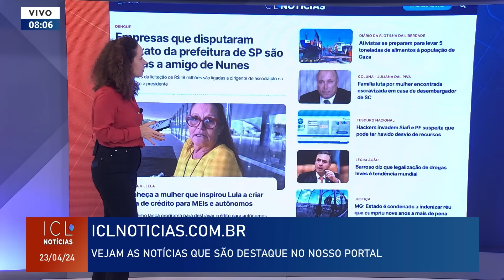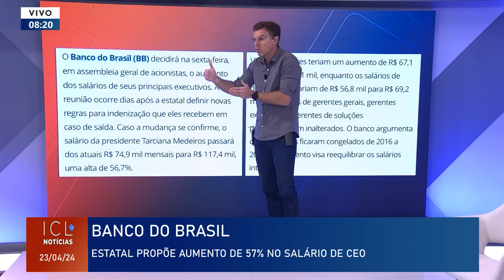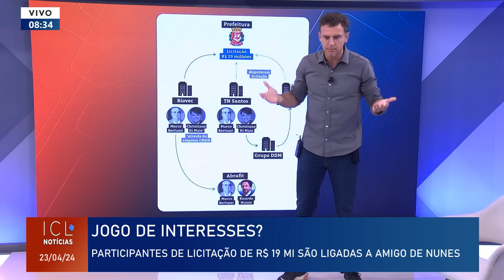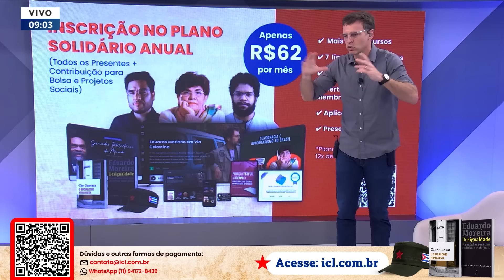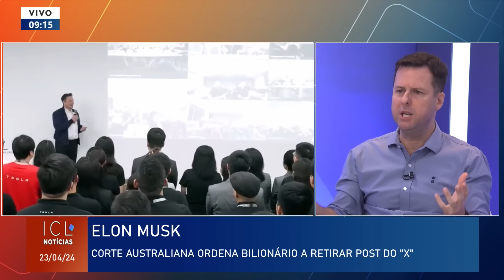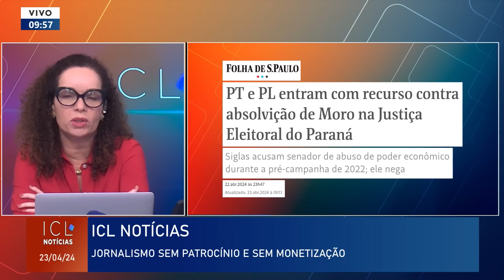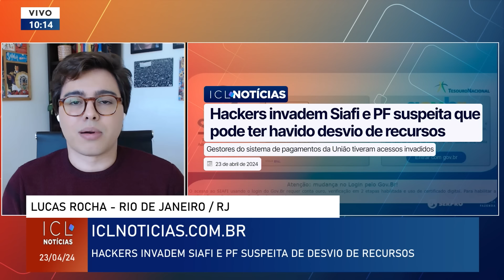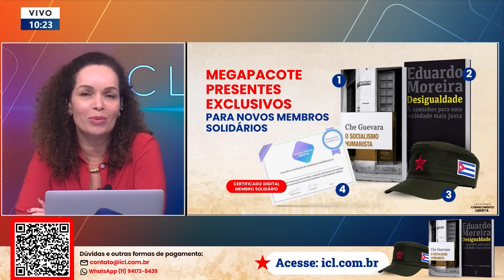ICL NOTÍCIAS - 23/04/24 - BRONCA DE PRESIDENTE REPERCUTE ENTRE MINISTROS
Lula pede para que ministros melhorem o diálogo com o Congresso;

Pesquisa mostra quem são os manifestantes que foram ao ato pró-Bolsonaro em Copacabana;

Thiago Ávila, internacionalista, está no grupo que levará alimentos a Gaza de navio;

Arthur Lira envia pedido de cassação do deputado Glauber Braga ao Conselho de Ética;

PEC que dá bônus a juízes pode causar impacto de R$ 2 bilhões.